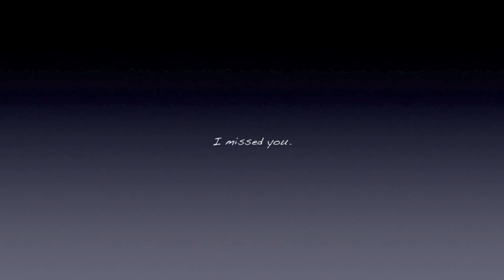EP Mini (new music)